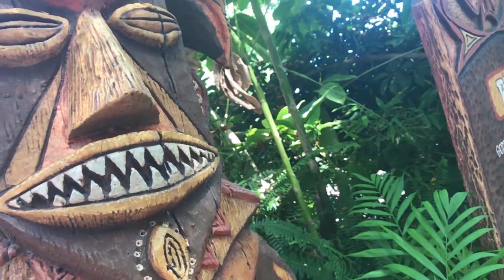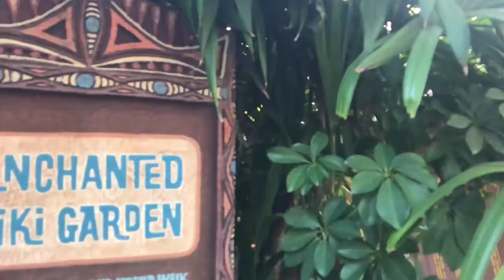A Brief History of Adventureland at Disneyland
in this Vlog Josh takes us to Adventureland at the Disneyland resort to talk the facts and history behind the land. get a full overview from Walt Disney to Indiana Jones. Have fun on a jungle cruise or in a treehouse. Adventureland has a history, but Josh brings you the brief version!